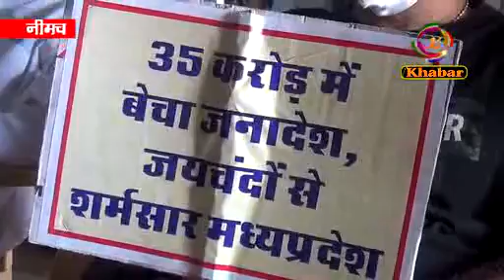जिला कांग्रेस ने मनाया काला दिवस, प्रदेश की शिवराज सरकार पर लगाए कई आरोप।